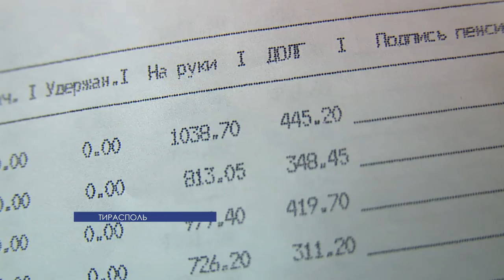С марта пенсии будут выплачивать в 70% размере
Со второго марта пенсии в Приднестровье начали выплачиваться в размере 70 процентов от начисленных сумм. В Едином госфонде социального страхования говорят, это вынужденная, а главное временная мера.